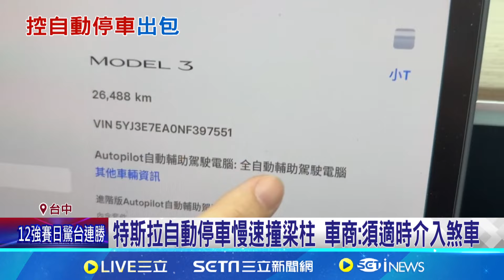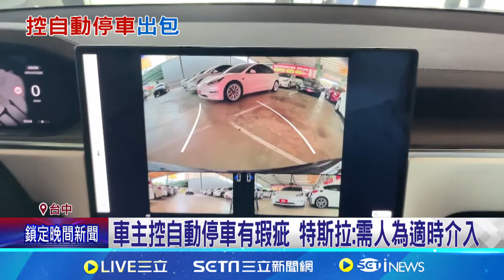車主控自動停車有瑕疵 特斯拉:需人為適時介入｜94要賺錢